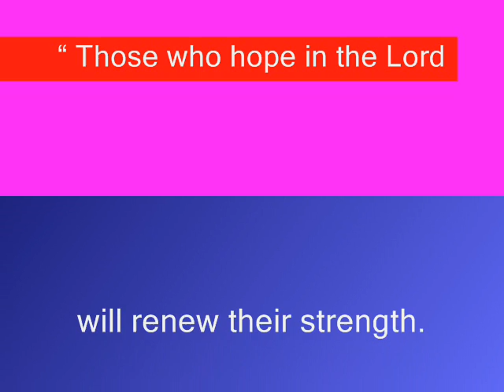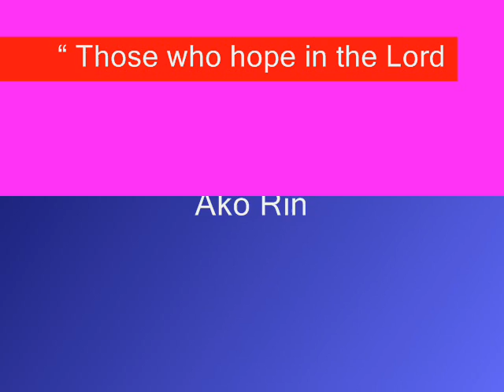~WHO AM I~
I AM A FLOWER QUICKLY FADING,
A WAVE TOSSED IN THE OCEAN, A VAPOR IN THE WIND,
STILL YOU HEAR ME WHEN I'M CALLING,
LORD, YOU CATCH ME WHEN I'M FALLING
AND YOU'VE TOLD ME WHO I AM: